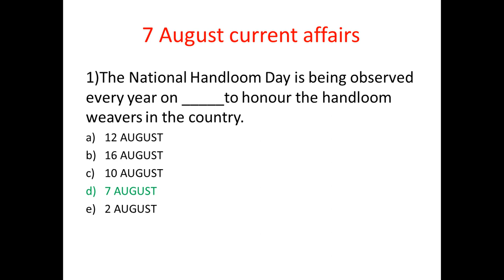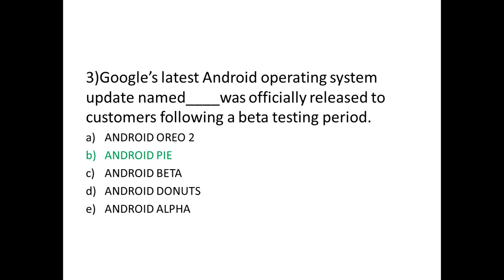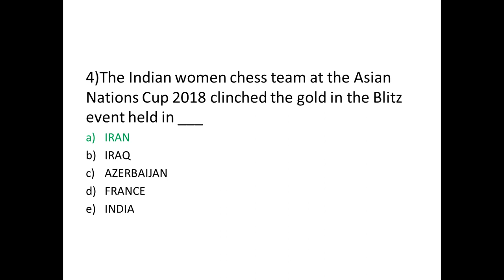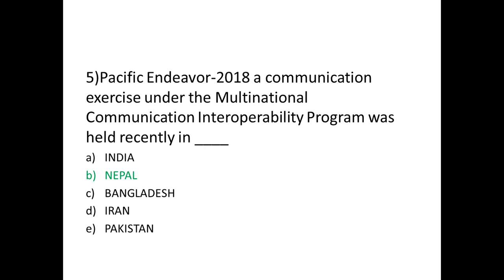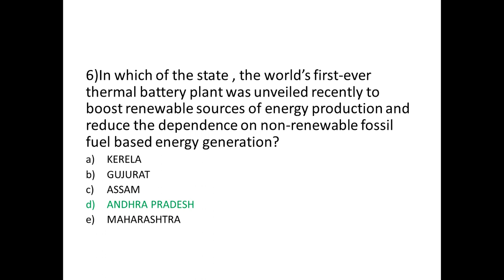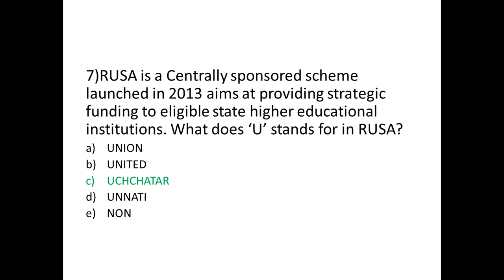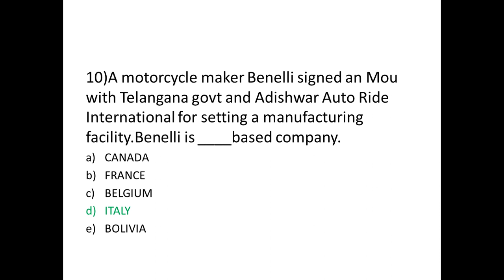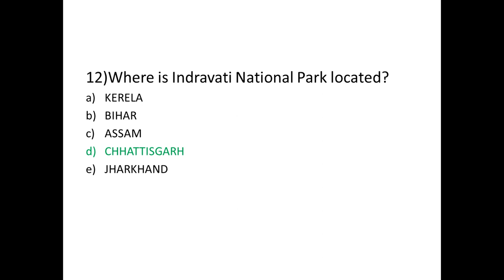7 August current affairs IBPS/RBI/UPSC/RRB